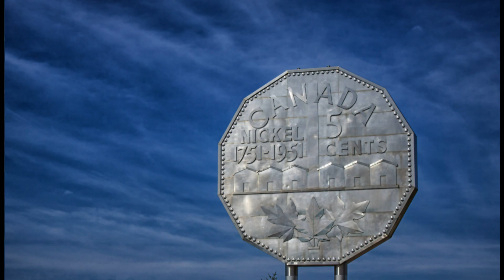Accident: Car vs Snow Plow ~ Sudbury, Ontario ~ Saturday, February 25, 2023, 9 am